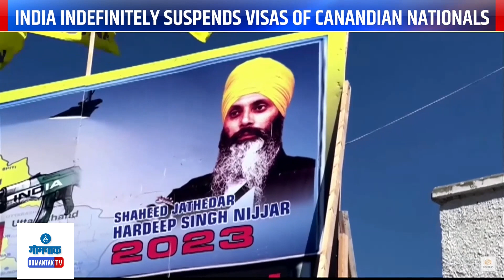Suspend of Visa - भारताने कॅनेडियन नागरिकांचा व्हिसा अनिश्चित काळासाठी केला निलंबित | Gomantak TV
Suspend of Visa - भारताने कॅनेडियन नागरिकांचा व्हिसा अनिश्चित काळासाठी केला निलंबित | India indefinitely suspends visas of Canadian Nationals | Gomantak TV